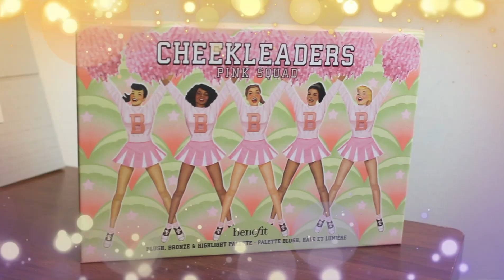Golden Makeup | Maquillaje de noche | Diana Lazo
[Golden Makeup] Olis Chicas! Hice este maquillaje con tonos dorados perfecto para un maquillaje de noche, o para un evento en específico. El iluminador de Marc Jacobs me inspiro con sus pigmentos increibles.

A continuación les dejo donde podran encontrarme en las redes! Nos vemos ahi Ciao.